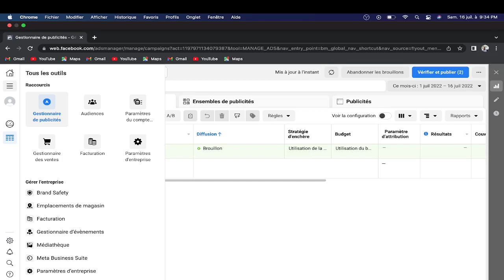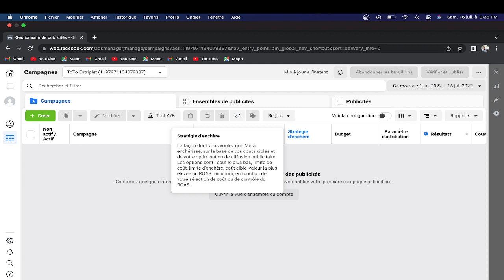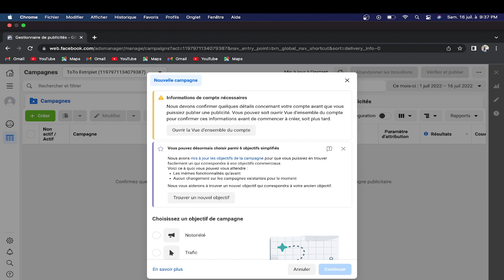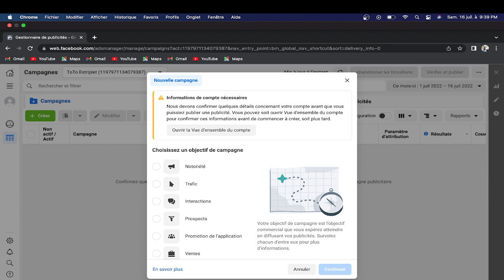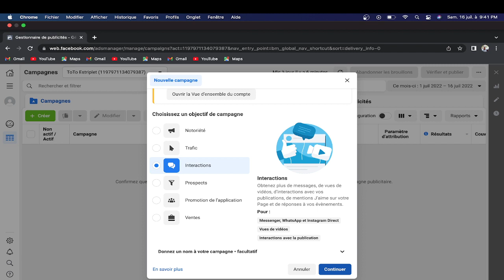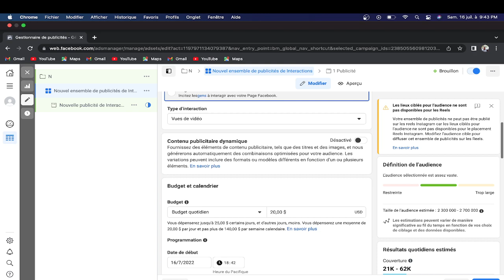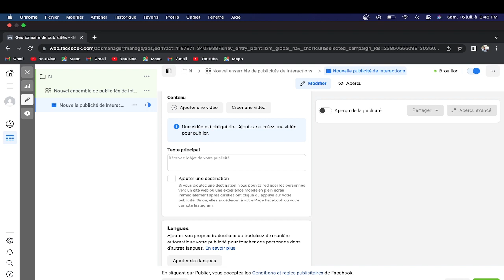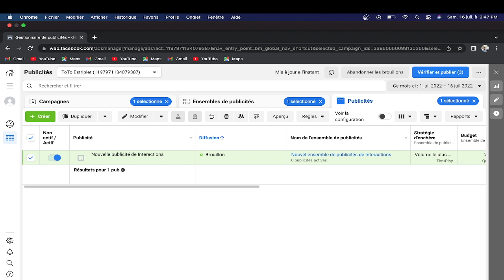Interface publicitaire PC PARTIE 2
Nan Videyo sa mwen ap esplikew. Mwen swetew gadel byen e tire anpil benefis.